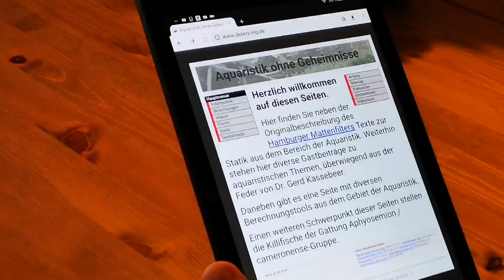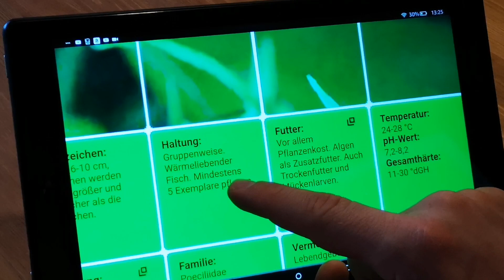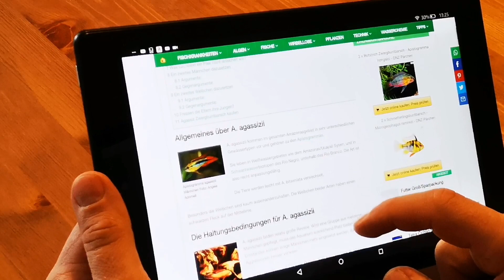Ep. 29 - Wie man sich informieren kann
Zugegeben, Episode 29 ist etwas kurz gefasst. Ich nenne hier kurz die besten Möglichkeiten, sich zu informieren.

Zufällig im Video zu sehende Produkte und Marken sind rein zufällig. Es bestehen weder Kontakte, noch Absprachen zu irgendeiner Firma, noch ist Geld geflossen. Keine bezahlte Werbung.

Im Video vorgestellte Webseiten:
Aquaristik ohne Geheimnisse